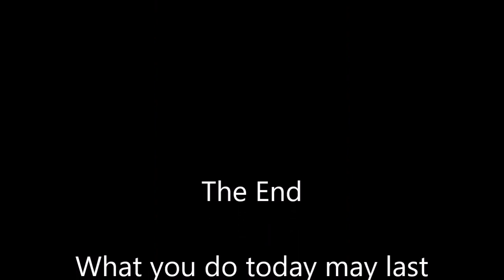Dr Robert E McGinnis